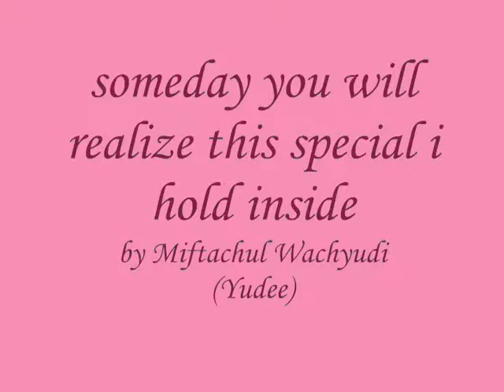someday you will realize this special i hold inside